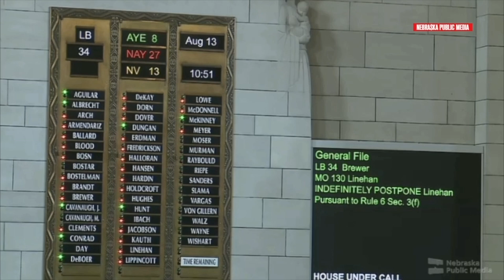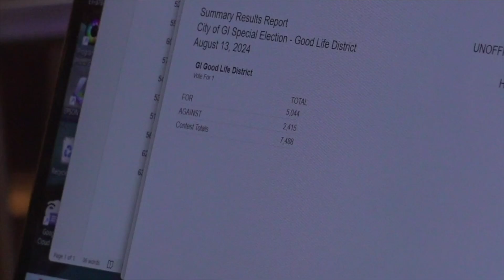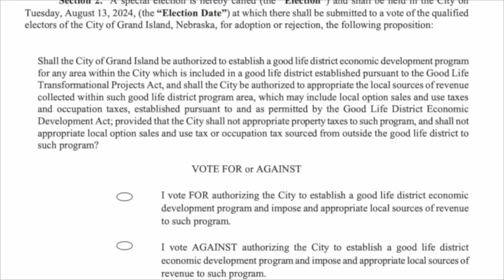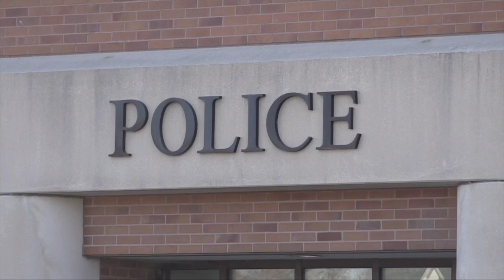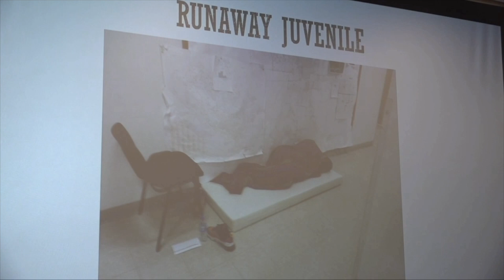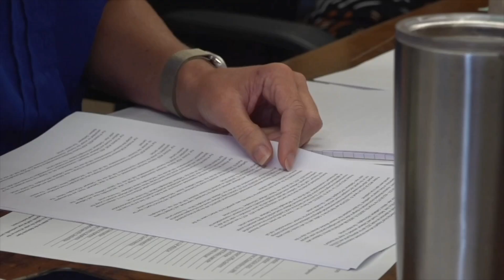Flash Flood WARNINGS | Headline News | Nebraska August 14th, 2024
Today's top stories from across Nebraska and the Nation.

Timestamps
0:00 Property Tax Bill Passed
4:35 Cherry County Assessor
5:42 Flash Flooding
9:00 Dog Rescue Swimming Fundraiser